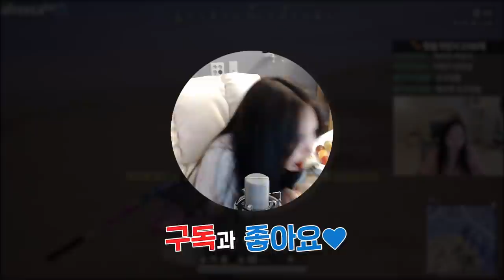배그 진짜 개재밌게하는 걸뽀ㅋㅋㅋㅋ